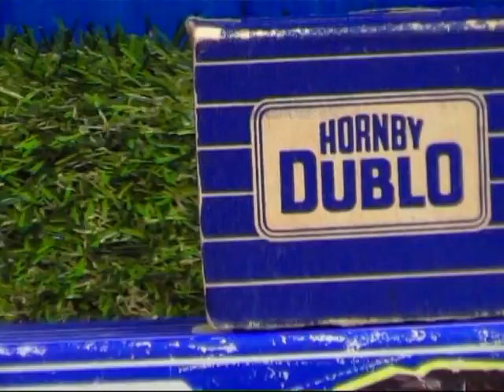Hornby Dublo: Duchess of Atholl Review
Duchess of Atholl having been advertised in 1939 but never produced due to World War Two, arrived in stock in November 1948. This is a highly detailed model of its time and still runs extremely well.